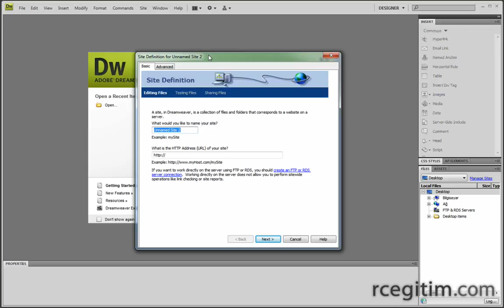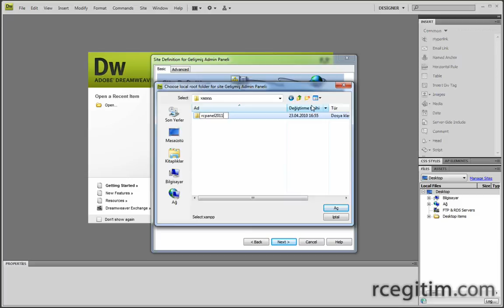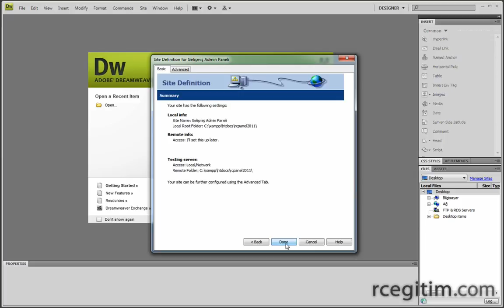04 DW CS4 üzerinde Site Tanımlama